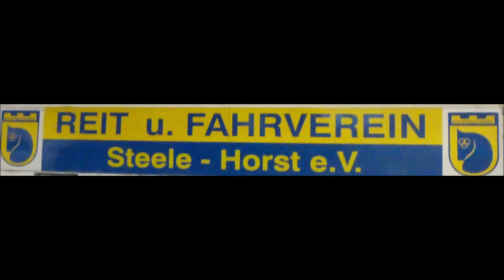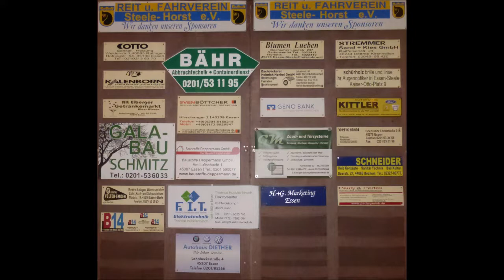1766 * Der Sportler * Reit- und Fahrverein Steele-Horst * Springen* Teil 2 * 08.09.2018